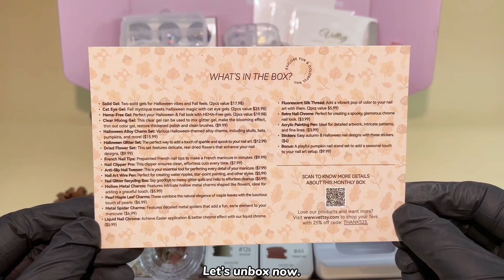Vettsy Monthly Subscription Deluxe Box-October 2024 Unboxing & Tutorial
🍂 Unveil the Magic of October with Our Nail Art Box! 🎃
Celebrate the season with nail designs that capture the essence of Halloween and fall! Whether you're channeling spooky vibes or cozy autumn warmth, our latest nail art ideas have you covered.